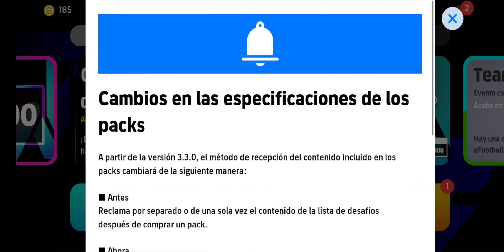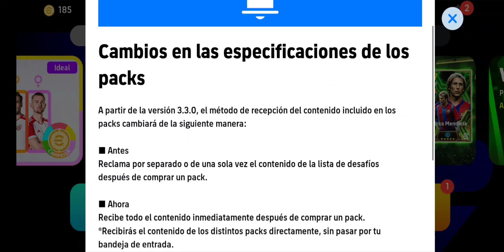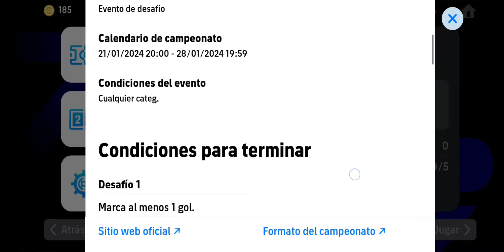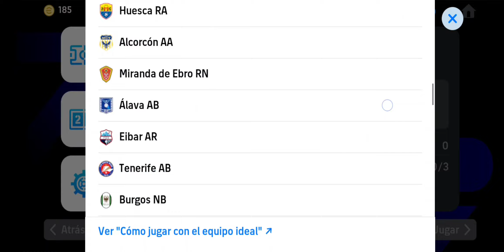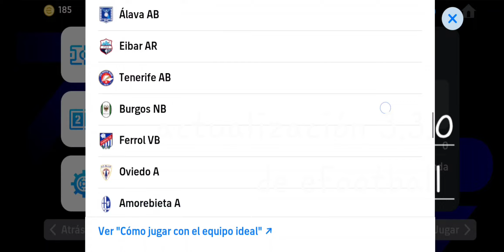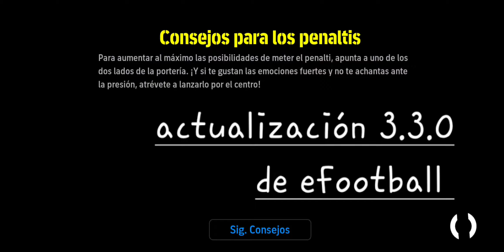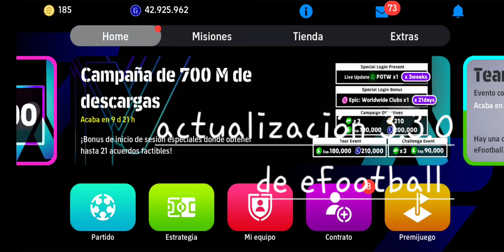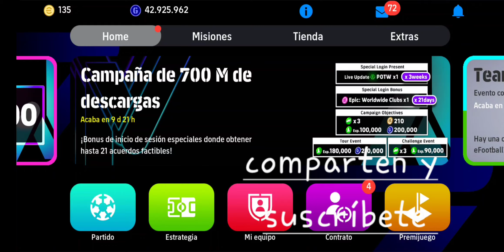✨️⚽️ HOY LLEGA LA NUEVA ACTUALIZACIÓN 3.3.0 DE EFOOTBALL MOBILE 2024 💯